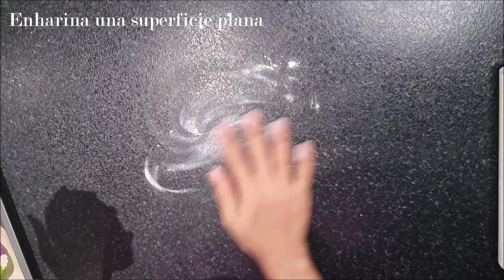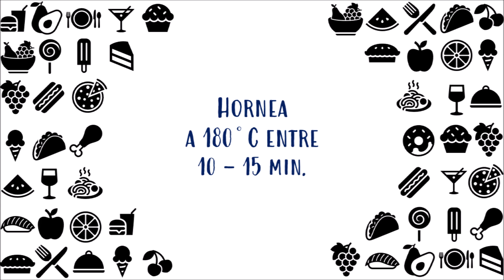Como hacer GALLETAS DE JENGIBRE con GLASEADO REAL (Sin huevo) | PASO A PASO 👩🏽‍🍳🎄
Las GALLETAS DE JENGIBRE siempre nos recuerdan a la Navidad, a los villancicos y a la cena decembrina. Son ideales para realizar y compartir en familia, amigos o incluso para la venta. Prepararlas es muy fácil, sólo sigue las instrucciones:

♥ INGREDIENTES
- 2  tz. de Harina de trigo todo uso (280 gr.)
- 1 cdta. De Polvo de hornear.
- ¼ cdta. De Bicarbonato de sodio.
- 1/8 cdta. O una pizca de Sal.
- 1 cdta. De Jengibre en polvo.
- 1 cdta. De Canela en polvo.
- 1/8 cdta. De Nuez moscada (opcional).
- 1 Huevo.
- ½ tz. De Azúcar morena o mascabo (100 gr.)
- 2/3 tz. De Mantequilla sin sal a punto pomada o cremosa (150 gr.)
(Para el Glaseado real)
- 1 tz. De Azúcar glas (160 gr.)
- 2 cdas. de Jugo o zumo de Limón (25 ml.) (Sustituible por agua y alguna esencia del agrado, u originalmente por clara de huevo).
- Colorante comestible en los colores que apetezca.

♥ PREPARACIÓN
(De las Galletas)
- En un bowl tamiza la harina, polvo de hornear, bicarbonato, sal, jengibre, canela y nuez moscada. Posteriormente agrega el huevo batido, azúcar y mezcla. Por último, agrega la mantequilla pomada (es decir a temperatura ambiente, sin estar compacta ni tampoco derretida). Intégrala con mus manos hasta formar una masa homogénea.
- Enharina una superficie plana y extiende la masa con la ayuda de un rodillo de cocina, alcanzando un espesor aproximado de medio centímetro. Usa tus cortadores favoritos y preferiblemente enharinados para facilitar el corte de la masa. Retira el excedente de masa, coloca las galletas en una bandeja para horno con papel parafinado o bien engrasada. Y con la masa restante vuelve a repetir el procedimiento hasta finalizar.
- En un horno ya precalentado. Hornea a 180°C entre 10-15 minutos.
- Retira del horno y deja enfriar.
- Mezcla el jugo de limón con el azúcar glas previamente cernida, hasta obtener el glaseado (consistencia similar a como se muestra en el video).
- Coloca el glaseado en una bolsita o manga pastelera sin boquilla (Reserva un poco en caso de agregar colorantes). Recuerda siempre cubrir el recipiente donde se encuentra el glaseado para evitar que se endurezca.
(Decoración)
- Una vez frías las galletas y el glaseado en una manga, corta un orificio pequeño en la manga y comienza a decorar, activando tu imaginación y creatividad. Deja secar el glaseado unos minutos antes de agregar detalles con algún otro color.
- Sirve y ENJOY 😁

♥ Resultado 30 galletas (dependerá de tus cortadores y tamaños) 😋

♥ TIPS DE TORITO:
- Es recomendable que el azúcar morena sea de grano fino, para obtener mejor resultado con las galletas.
- Procura que las galletas no te queden muy finitas, para que sea más fácil manipularlas al momento de decorar sin miedo a que se quiebren.
- Recuerda siempre precalentar el horno y engrasar bien la bandeja.
- Al sacarlas del horno notarás que están muy suavecitas (como crudas) y realmente no lo estarán solo que hay que dejar enfriar para que queden en su punto.
- Decora las galletas una vez que estén frías. En caso de que lo hagas caliente derretirá el glaseado y será imposible decorarlas adecuadamente.
- Procura cernir el azúcar glas para evitar pequeños grumos en el glaseado.
- Recuerda siempre cubrir el recipiente donde se encuentra el glaseado para evitar que se endurezca. Y en caso de que esto suceda agrega unas goticas de líquido (jugo).
- Una vez hechas puedes conservarlas en una lata o recipiente de vidrio con tapa.